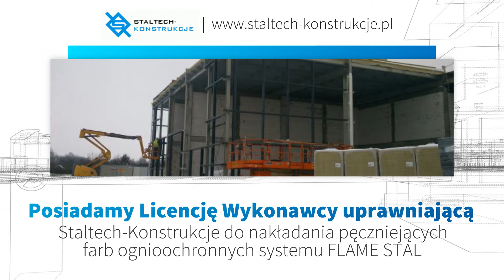Montaż konstrukcji stalowych Poznań Staltech-Konstrukcje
Staltech to firma oferująca produkcję i montażkonstrukcjistalowych. Działalność istnieje od

2007 roku, a jej siedziba zlokalizowana jest w Poznaniu.

Nasze wieloletnie doświadczenie oraz wykwalifikowana kadra pracownicza i świetnie przygotowany park produkcyjny pozwalają nam na realizację zarówno standardowych, jak i niecodziennych, skomplikowanych prac. Wykonujemy między innymi konstrukcje hal produkcyjnych, magazynowych,  handlowych i sportowych. Oferujemy także wiaty magazynowe,  budynki szkieletowe,  parkingi wielopoziomowe, estakady podsuwnicowe i rurociągowe i kładki dla pieszych. Poza tym wykonamy dla Państwa wieże i maszty, zbiorniki na ciecze, silosy, konstrukcje wsporcze dla zakładów produkcyjnych i kominy.